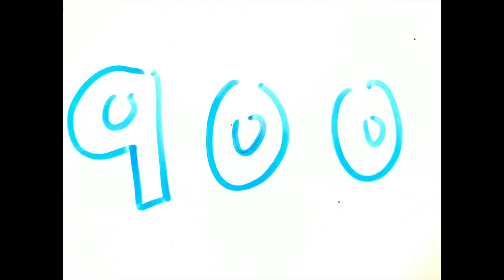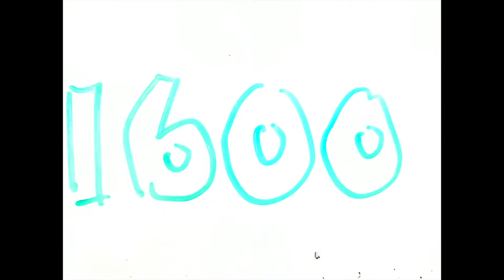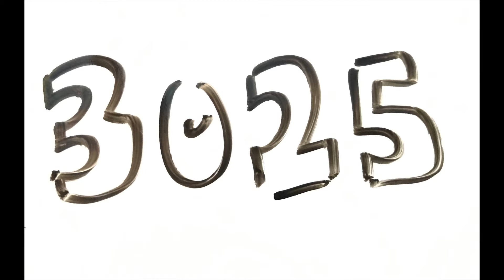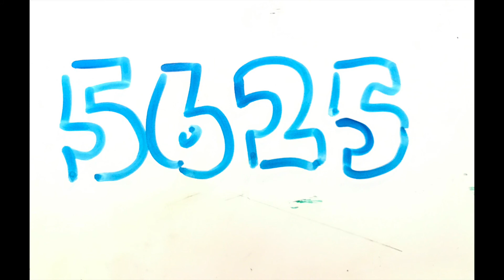Perfect Squares | Parody of "Royals" by Lorde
20Time Project for Mr. Angel's class // Educational Parodies
Credits:
Grace Wen - Vocals and Visuals
Katelyn Chin - Video Editing
Kate Hayashi - Lyrics

One, four, nine, sixteen, twenty-five
Thirty-six, forty-nine, sixty-four, eighty-one
One hundred, one twenty-one
One forty-four, one sixty-nine

One ninety-six,
two twenty-five, two fifty-six, two eighty-nine
Three twenty-four, three sixty-one, four hundred
Four four one, four eighty-four, five twenty-nine
Five seventy-six, six twenty-five, six seventy-six
Seven twenty-nine, seven eighty-four
Eight four one, nine hundred, nine sixty-one

Sixteen hundred and eighty one
One thousand seven hundred sixty four

Eighteen hundred forty nin, nine, nine
Nineteen sixty three
Two oh two five

Two one one six
Two two oh nine, twenty three hundred and four
Two thousand and four hundred and one

Twenty five hundred
Two thousand six hundred one
Two seven oh four
Two eight oh nine
Twenty nine and sixteen
Three oh two five
Three thousand three hundred sixty four
Three thousand four eighty one

Three thousand six hundred (hundred)
Three seven two one
Three thousand eight hundred four four
Thirty nine and sixty nine
Four thousand ninety six (six)
Four thousand two twenty five
Four three five six (five six, five six, five six)
Four four eight nine

Four thousand six two four
Four seven six one

Four thousand nine hundred
Five thousand and fourty one

Five one eighty four (four)
Five four seven six
Fifty six and twenty five
Five thousand seven seven six
Five nine two nine (nine)
Six thousand eighty four
Sixty two four one (four one, four one, four one)
Six thousand four hundred